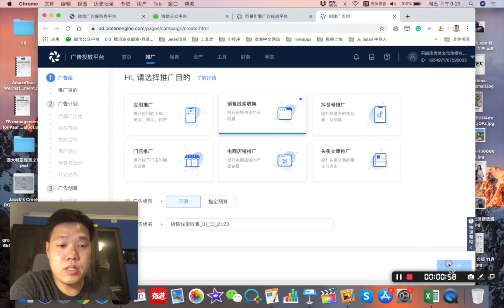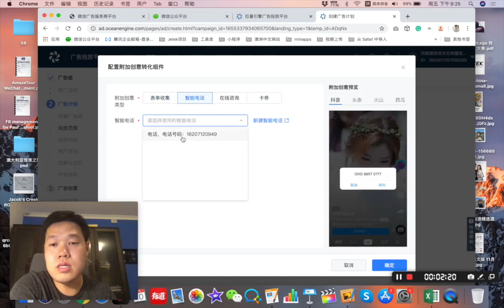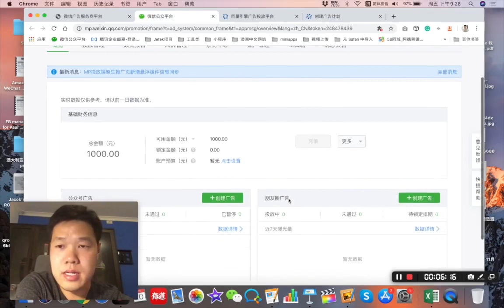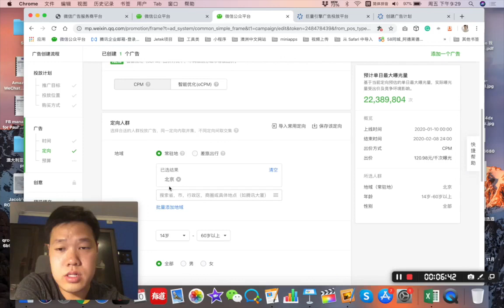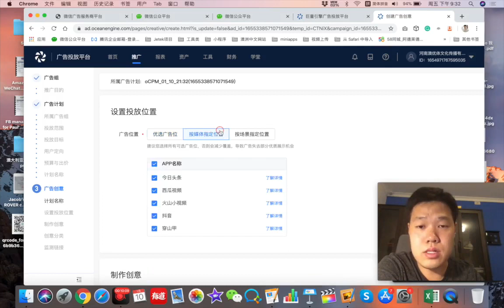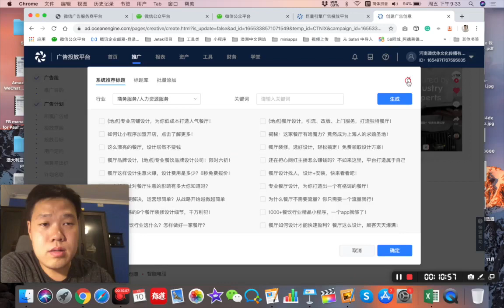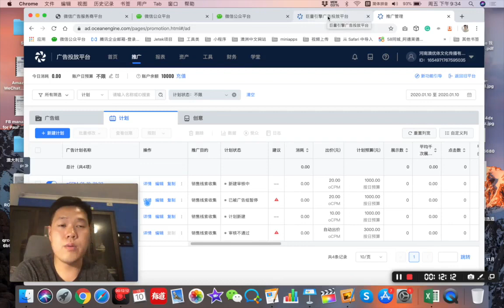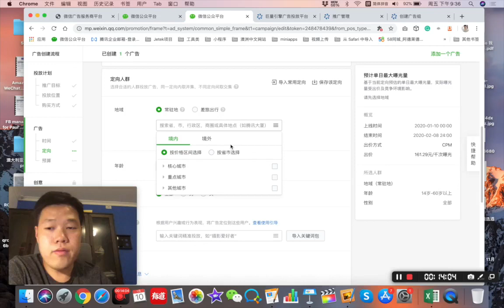2021年，抖音广告，头条广告，在海外怎么投放？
2021年，抖音广告，头条广告，在海外怎么投放？

团队微信：JetekAU      请注明：海外抖音广告

** 海外公司，想用海外主体开通广告主账户，请点击下面这个视频了解详情**